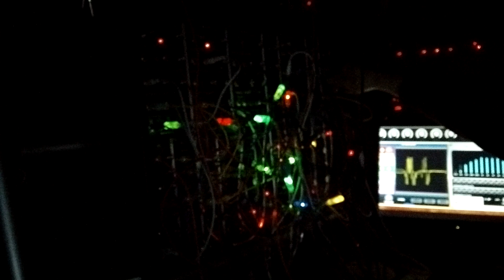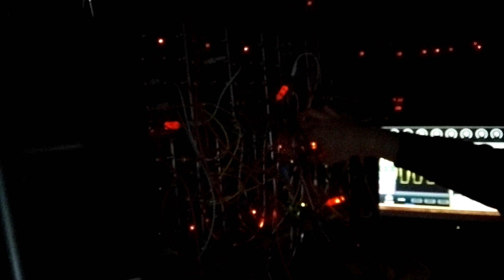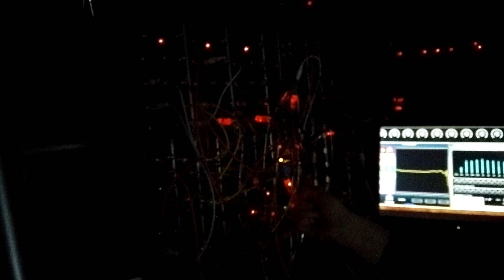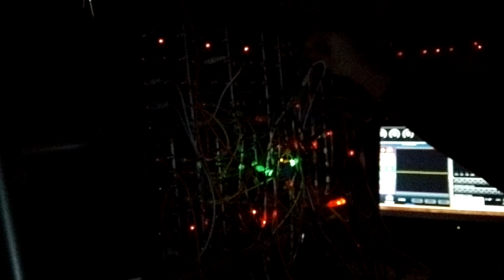5U Modular Synthesizer Patch (11)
Using some LED cables from ProducerTools to do a patch. This one I didn't care about the sounds too much I just wanted all the cables flashing both red and green which means using slow bipolar signals.

Synthesizers.com -
Q105 Slew Limiter
Q106 Oscillator (x3) with soft sync aid
Q107 State Variable Filter
Q109 Envelope Generator (x2)
Q112 4 Channel Mixer
Q116 Ring Modulator
Q118 Instrument Interface
Q119 Sequential Controller
Q124 Multiples
Q125 Signal Processor
Q128 Switch
Q130 Clipper/Rectifier
Q137 Power
Q147 Distributor
Q155 Curver (Curver, VCA, Slope Detector, VC Inverter)
Q157 SH++ (Sample and Hold, LFO, Clock Divider, Noise, Lag, Decay EG)
Q171 Quantizer Bank
Q179 Envelope++ (Multifunction module with looping envelopes/lfo/sequencer/gate delay/quantizer)
Some discontinued Midi interface module

STG Soundlabs -
Wave Folder
Signal Amplifiers
Mixer

Synthetic Sound Labs -
Tap Tempo LFO

Waveform Display and Spectrum Analyzer running in Cherry Audio's Voltage Modular